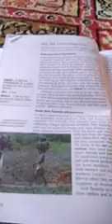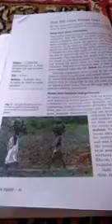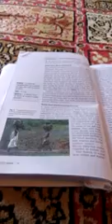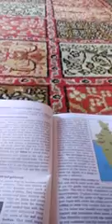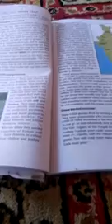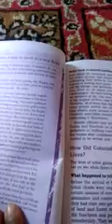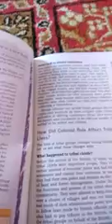Class:8th,Sub.:Social Science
Topic:Lecture 2 How did Tribal groups live?.By T.A Shiekh. Tr.Govt.UPS Budkoot.